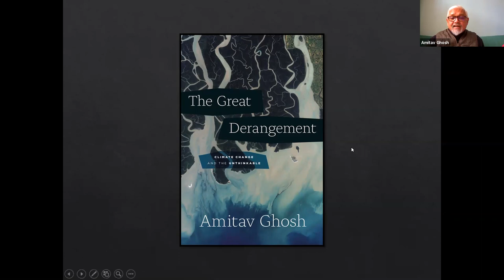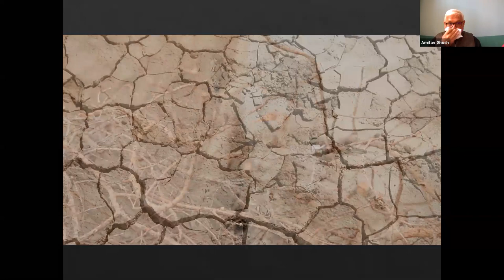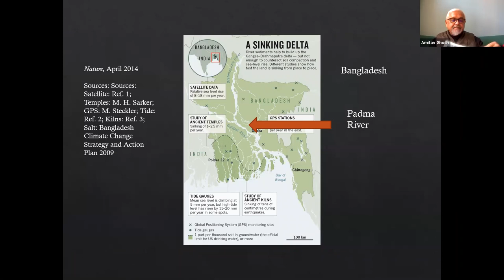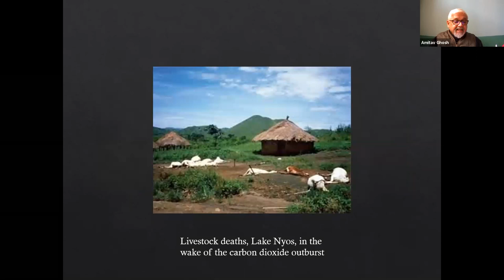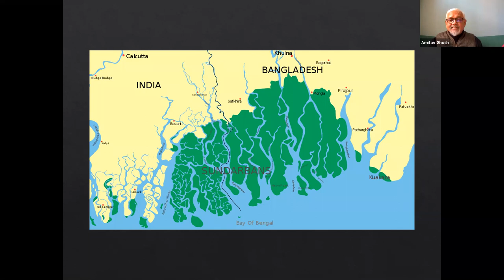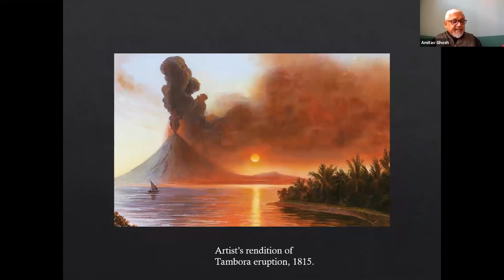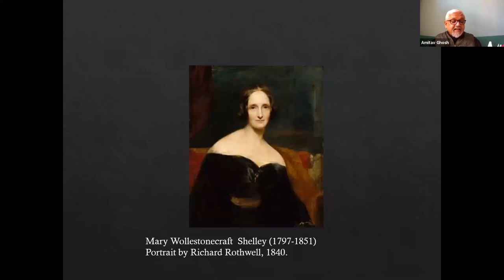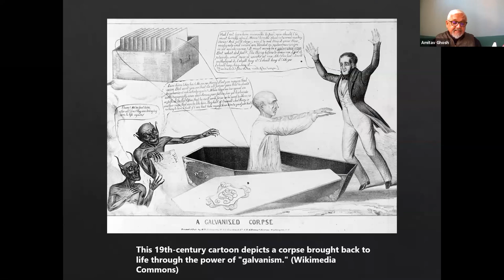Amitav Ghosh delivers the Sheth Lecture in Indian Studies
Although best known for his acclaimed works of fiction such as The Glass Palace and The Hungry Tide, among others, in 2019 Foreign Policy named Amitav Ghosh one of the most important global thinkers of the decade for his searing indictment of the inadequate response to the climate crisis—The Great Derangement: Climate Change and the Unthinkable. The book was also awarded the inaugural Utah Award for the Environmental Humanities in 2018.

The Sheth Lecture in Indian Studies and the Carlos Museum welcome Amitav Ghosh to speak about humanity’s failure to grasp the scale and violence of climate change and the ways in which his most recent works, The Great Derangement and the novel Gun Island, attempt to shift our collective thinking about one of the most urgent issues of our time.

This program is made possible through the generous financial support of the Sheth Family Foundation, Goizueta Global Strategy and Initiatives, and the Michael C. Carlos Museum.